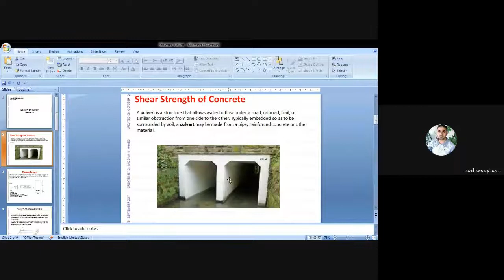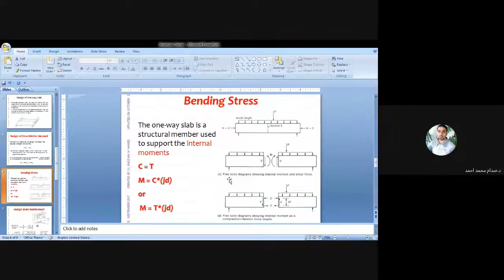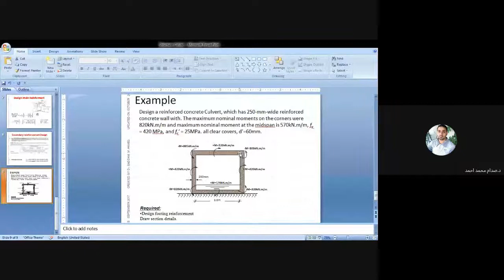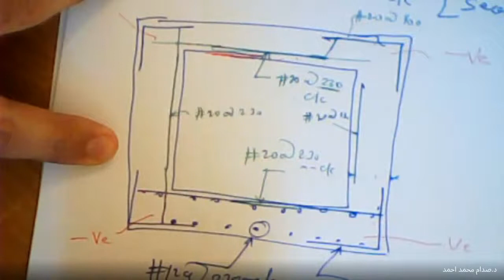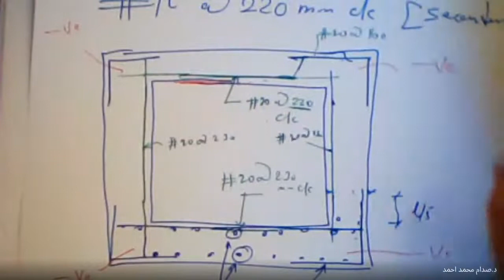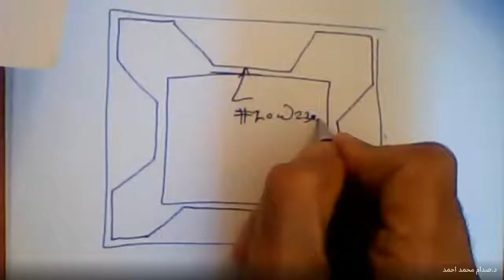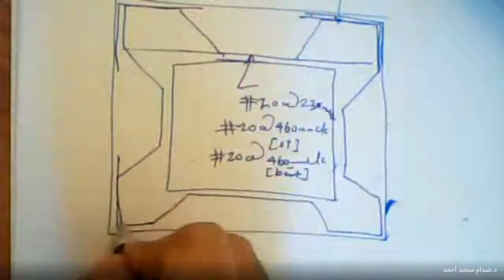Design of Culvert Dr. Saddam M AHMED